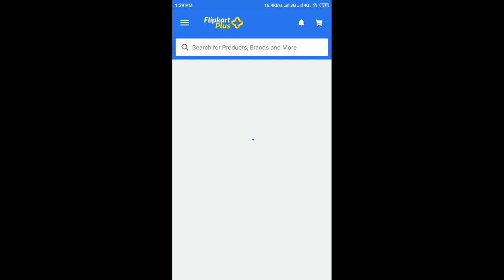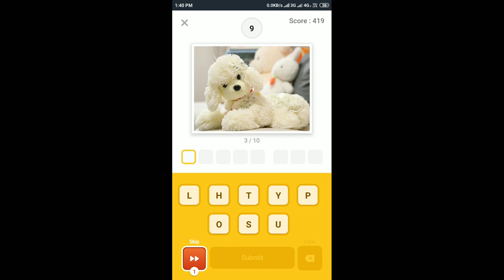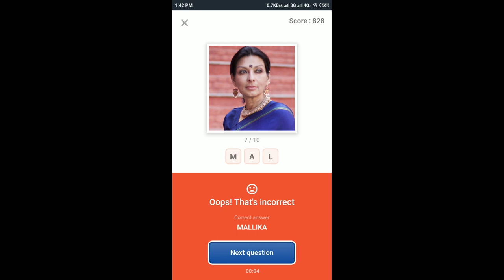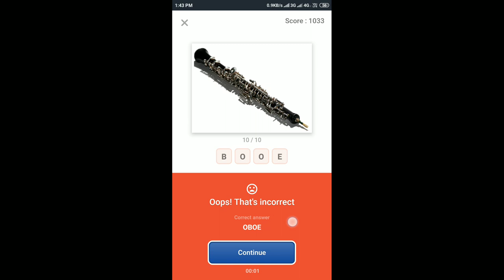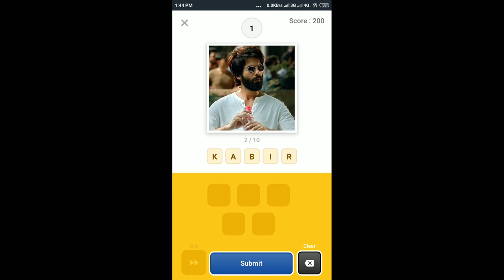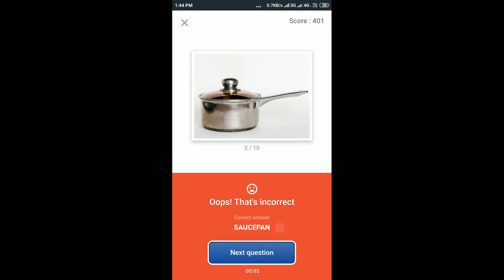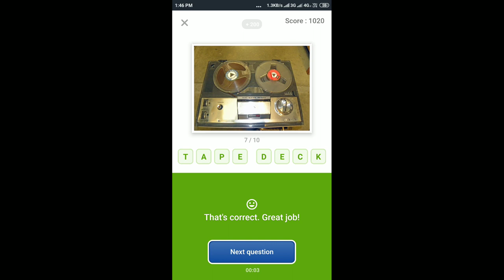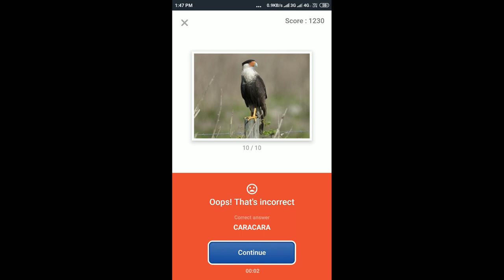Guess What Quiz Answers Today 30 June 2019 | Flipkart Game Zone Part 2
Chance To Win Honor 9N & Headphones At Just ₹1